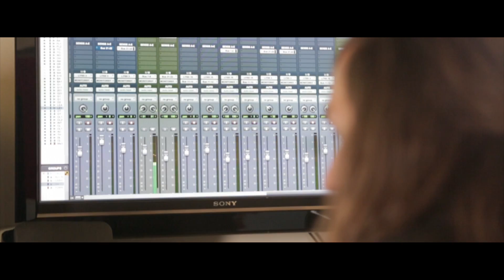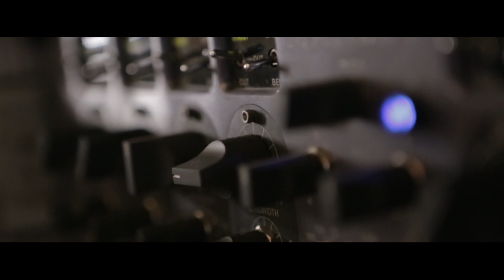Chord Electronics - In the Studio with Jaime Gomez Arellano - Hugo TT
Jaime Gomez Arellano is a professional producer and mastering engineer who has worked with the likes of Paradise Lost, Art Brut, Plan B, Electric Wizard, Cathedral, Messenger, and Ulver.

Where Jaime spends half of his time stationed within the studio, and the other half on location, Jaime demands only the very best digital to analogue converters, which is why he chooses Chord Electronics. He has Hugo TT DAC ready and waiting in the studio control room and listening room to directly feed his monitors, and uses Hugo for when mixing on the move with headphones.

Jaime describes a Chord DAC as like listening in 3D; going to the IMAX.